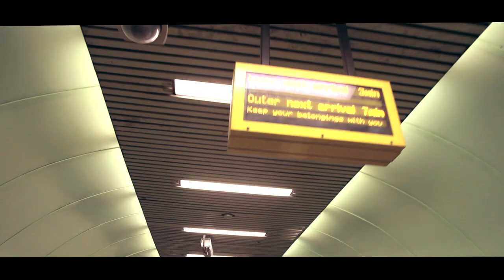NRNXPO DrugzR4Mugz Official Video Produced by Mungo's Hi Fi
NorthernXposure